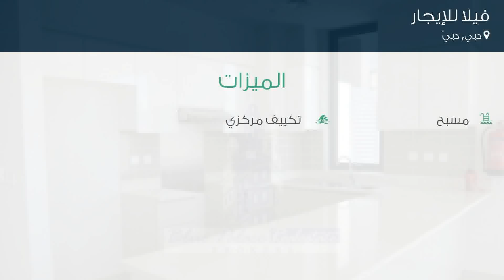فيلا للإيجار في شارع لم يسمى, دبي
تفاصيل العرض:-

رقم: 4835362

ميزات:-

4 الغرف, 4 عدد دورات المياه, 1 سعة مرآب السيارات, مسبح, تكييف مركزي